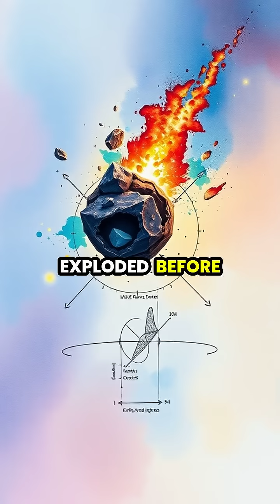The Tunguska Event: Unraveling the Mystery of Siberia's Cosmic Explosion 🌌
On June 30th, 1908, the Siberian wilderness witnessed a catastrophic event that reshaped our understanding of cosmic collisions. 🌲💥 Join us as we explore the dramatic impact of the Tunguska event, where a massive fireball obliterated millions of trees in mere seconds. From scientific theories to modern research, discover why this event remains one of Earth's greatest mysteries.

🔍 What really caused the explosion? Meteors? Aliens? Dive into the evidence and theories surrounding this historical incident.